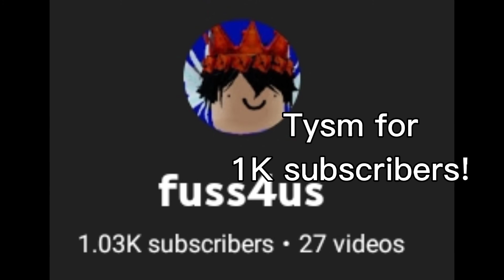1000 Subscriber Thank You!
Thank you all so much for getting me into 1000 subs! I will post more videos soon.